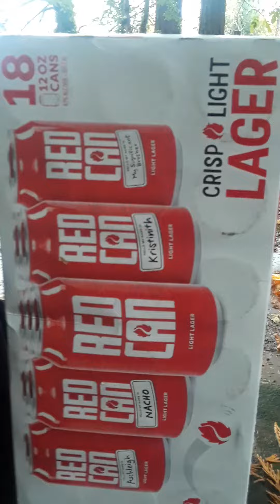November 15, 2020